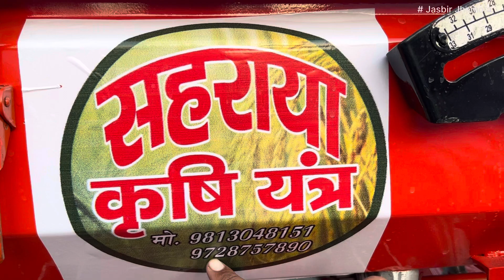फसल अवशेष प्रबंधन और बुआई का एक समाधान || JCBL Super Seeder || Subsidy Available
A solution to crop residue management and sowing ||  JCBL Super Seeder ||  Subsidy Available